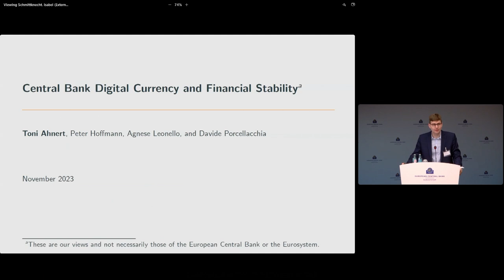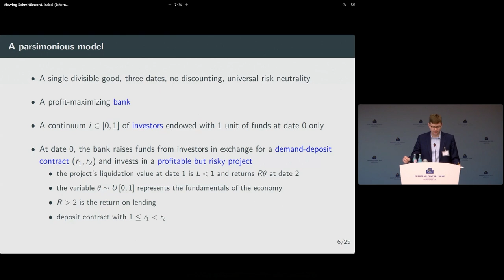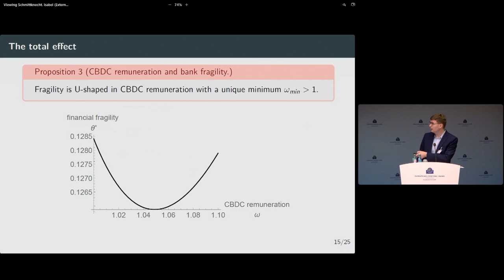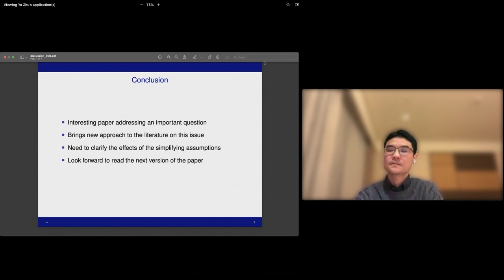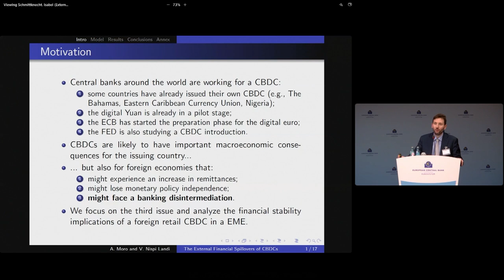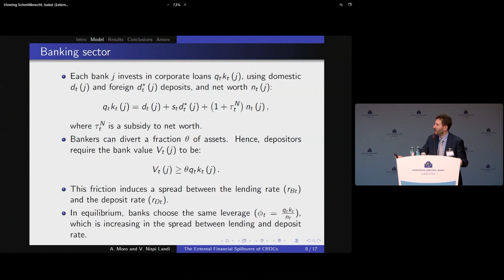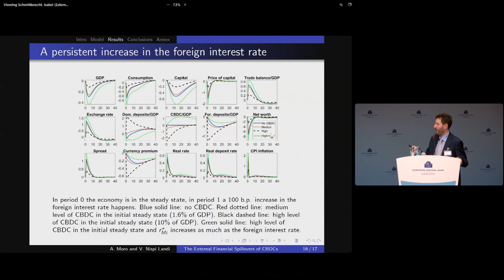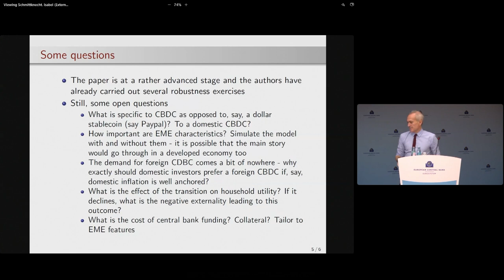2023 CEPR-ECB Conference Session 2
Session 2
Side effects of CBDC
Chair: Arnaud Mehl, European Central Bank & CEPR

The external financial spillovers of CBDCs
Alessandro Moro* and Valerio Nispi Landi, both Banca d'Italia

Discussant: Livio Stracca, European Central Bank